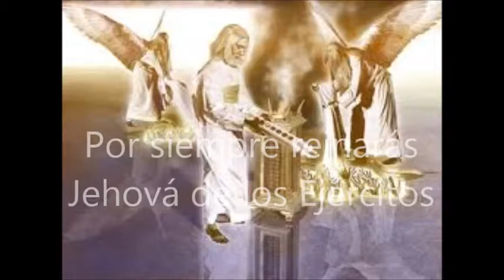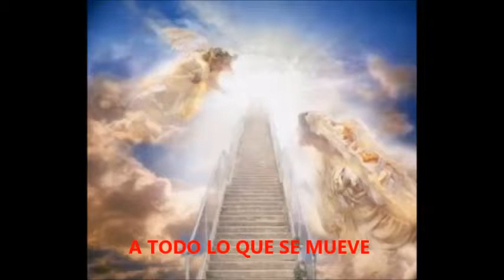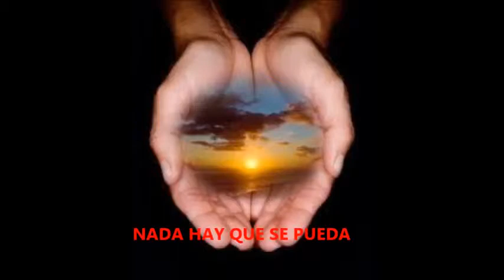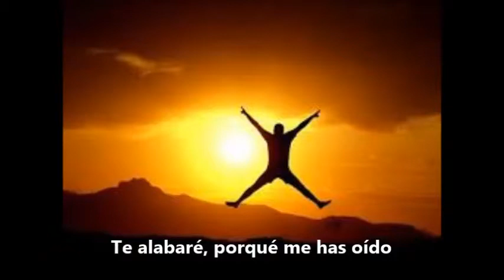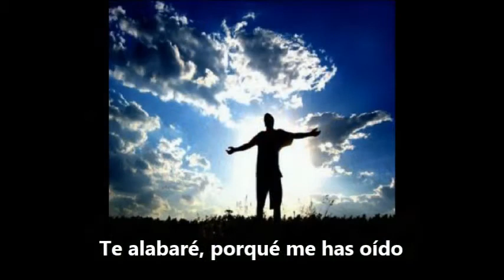Por siempre reinaras Jehová -Te alabare - Marco Vélez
Solamente te suplico Señor que recibas como incienso que tenga olor grato a tu olfato y presencia estas canciones de alabanza y adoración a tu nombre, reconociendo e invocando que no hay nadie como Tú Dios Padre, Hijo y Espíritu Santo, Trinidad Divina, Perfecta y Santa. Alabado seas por siempre.